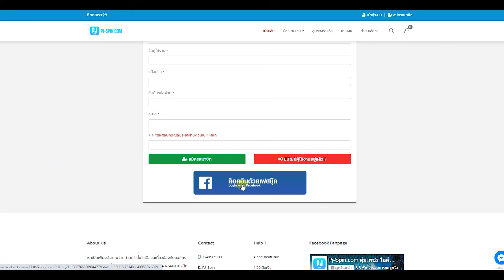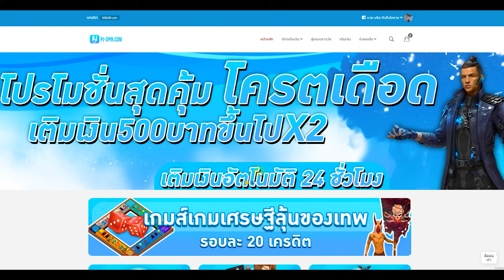Free Fire กิจกรรมใหม่ล่าสุด🎉 (ชุดกระต่ายหมายฟัน)🐰 หมดกี่เพชร💎 มาดูกัน!![FFCTH]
3. บอกเหตุผลว่าทำไมถึงอยากได้
4. เม้น UID และ FB

✅เพจซุปเปอร์ไก่ Shopขายไอดี

ฟีฟาย,tiktok,free fire,ruok ff,ruok,garena free fire,freefire,free fire max,1412,gta v mod,mnj tv,udie,เกม,game free fire,ไฮไลท์ฟีฟาย,แกล้งคน,cggg,พากย์ไทย,เกมฟีฟาย,พากย์นรก,ฟีฟาย สายปั่น,ฟีฟาย สายฮา,กิจกรรมfree fireล่าสุด,ฟีฟาย สมจริง,เกม free fire,free fire ผู้ชาย vs ผู้หญิง,ฟีฟาย อัพเดท,ฟีฟาย จีบสาว,free fire อัพเดทใหม่,ฟีฟาย แกล้ง,free fire ชุดใหม่,ยูดาย,ฟี ฟาย อัพเดท ใหม่ ล่าสุด,free fire ภาพสวยที่สุดในโลก,freefire หนังสั้น,ฟีฟาย สกินใหม่,ฟีฟาย สิทธิ์ขั้นสูง,ฟีฟาย พากย์ฮา,ฟีฟาย ของใหม่,หนังสั้นยอดหนังซิ่ง ep22,freefire x gta
Free Fire กิจกรรมใหม่ล่าสุด🎉 (ชุดกระต่ายหมายฟัน)🐰 หมดกี่เพชร💎 มาดูกัน!!